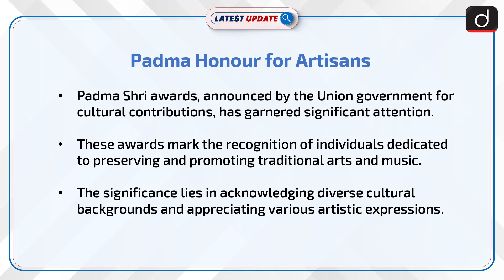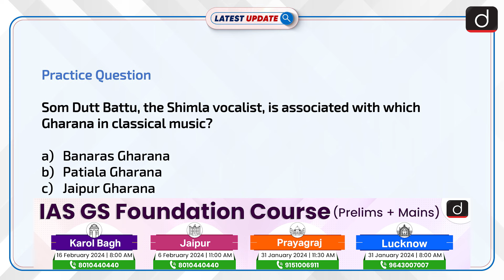Padma Honour for Artisans | Current Affairs for UPSC | Drishti IAS English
Of late the announcement of Padma Shri awards by the Union government for cultural contributions has garnered significant attention. These awards mark the recognition of individuals dedicated to preserving and promoting traditional arts and music. The significance lies in acknowledging diverse cultural backgrounds and appreciating various artistic expressions.